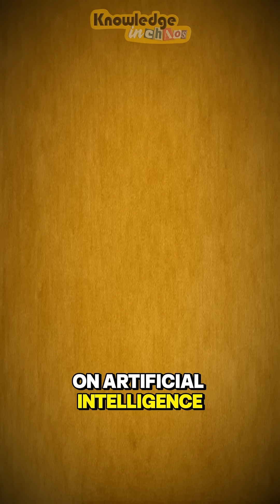AI Didn’t Start with CHATGPT – It Started in 1956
Welcome to Knowledge in Chaos — where learning becomes fast, funny, and unforgettable.

Here, we transform complex ideas into short, explosive videos that mix humor, memes, and real science.

From hidden truths of human behavior to brain glitches and emotional patterns, we uncover psychology facts that make you see the world differently.

Our goal is to turn every piece of knowledge into entertainment — so you can laugh, learn, and actually remember what you watch.

If you love discovering psychology facts that explain why people act the way they do, this channel is made for you.

Every video delivers new psychology facts, crazy discoveries, and mind-bending insights that connect science, history, and human nature.

At Knowledge in Chaos, we believe psychology facts aren’t just theories — they’re the keys to understanding how chaos makes sense.

Join us, and explore the wild side of learning through the power of psychology facts.